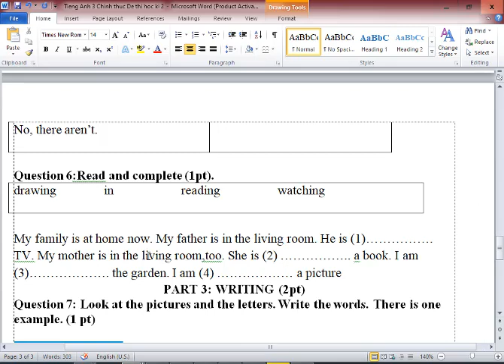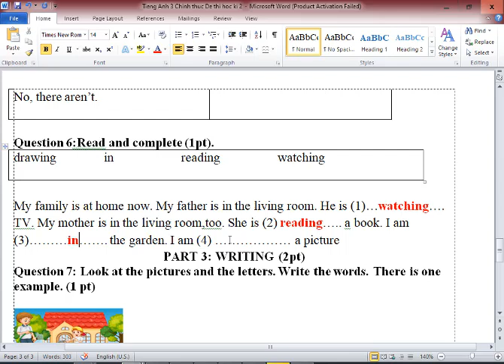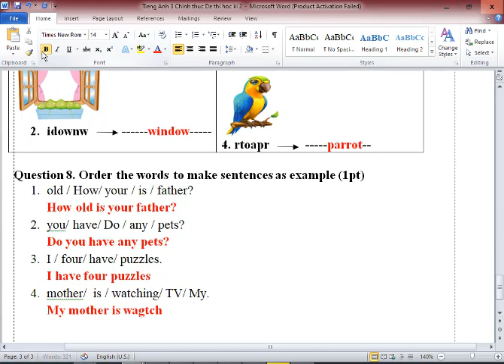Giải Đề Thi Học Kỳ 2 Tiếng Anh Lớp 3 Global Success (2022-2023) Hay Nhất (Đề số 22)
HƯỚNG DẪN CÁCH TÌM VIDEO THEO TỪNG KHỐI LỚP:
Lớp 6
Lớp 7
Lớp 8
Lớp 9